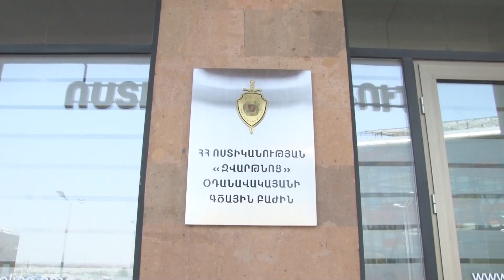«Զվարթնոց» օդանավակայանի գծային բաժնի ծառայողները օտարերկացի հետախուզվողի են հայտնաբերել